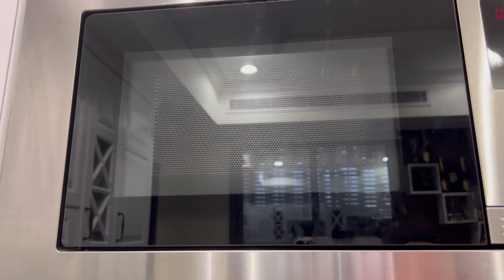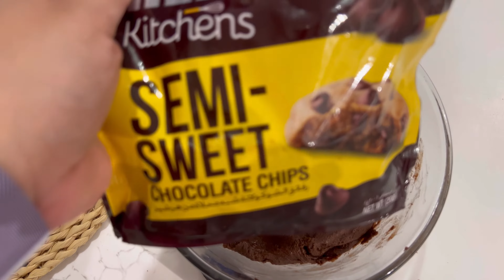اسهل والذ كوكيز بعشر دقائق#كوكيز_سهل